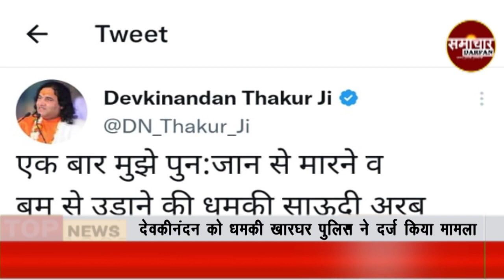Devkinandan Maharaj को धमकी, खारघर पुलिस में दर्ज मामला | Samachar Darpan